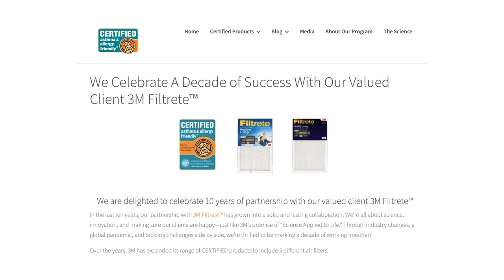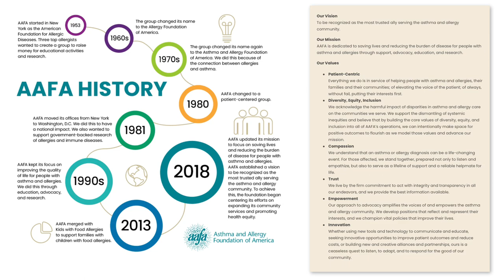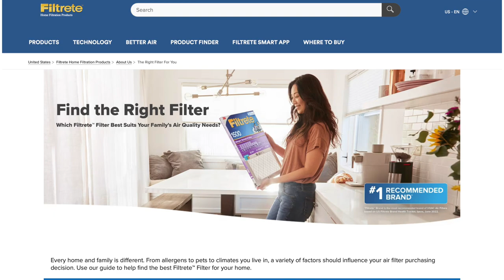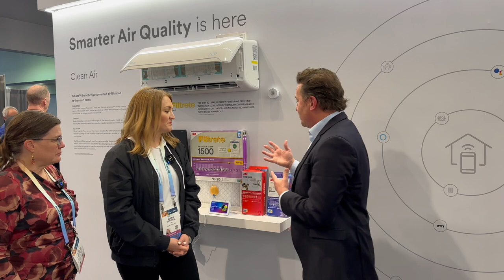Dr. John McKeon with 3M at CES 2024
Excited to share highlights from our visit to the 3M booth at CES 2024! We spoke with Alana Mitchell, Douglas Huntley and Zach Miller about Filtrete's role in enhancing indoor air quality and their commitment to the asthma & allergy friendly Certification Program.
Celebrating over a decade of partnership 3M's focus on high quality filters is truly improving lives, capturing allergens, bacteria, and viruses. It's inspiring to see their dedication to innovation , especially in the realm of smarthome and connected living. This initiative not only advances technology but also empowers individuals to improve their indoor environment, ensuring a healthier home.
Kudos to Anup Warade for enhancing the digital offering to unlock the data for a connected healthierhome.
Special thanks to our partners Asthma and Allergy Foundation of America and in particular Kathy Przywara for highlighting how the asthma & allergy friendly Certification Program is trusted by their community as is is rooted in scientific excellence.